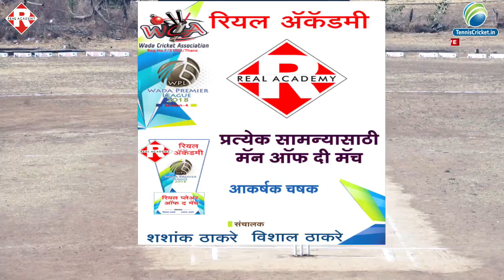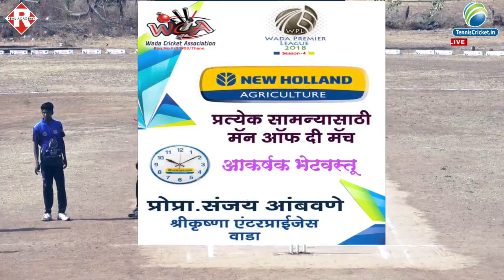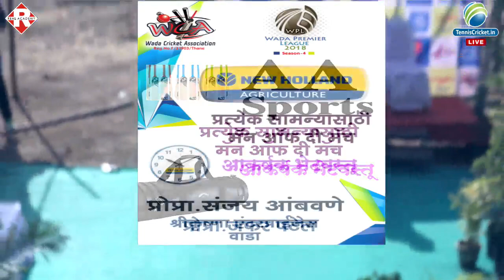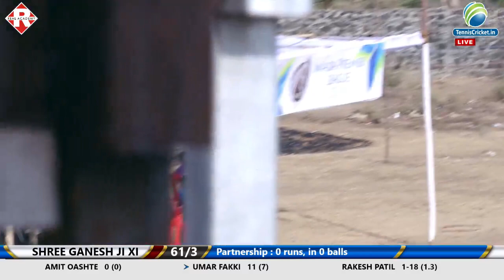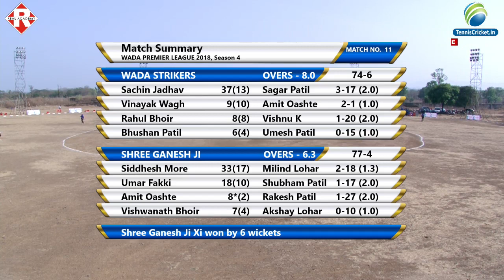wada strikers vs shree ganesh ji xi match | WPL 2018 | WADA PREMIER LEAGUE , WADA (DAY 3)